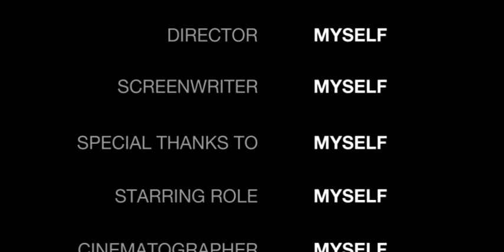averages : secret wars end credits